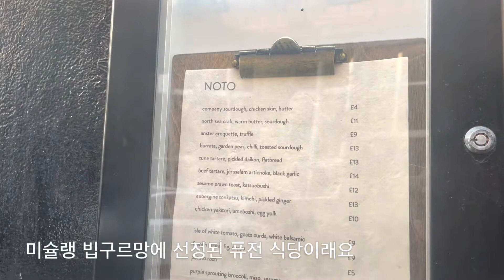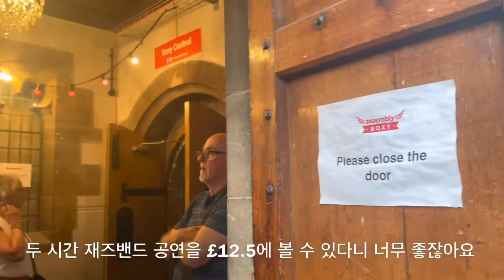Day 311 - Edinburgh Jazz&Blues Festival : Brian Molley Quintet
& Edinburgh Michelin restaurant, Noto!